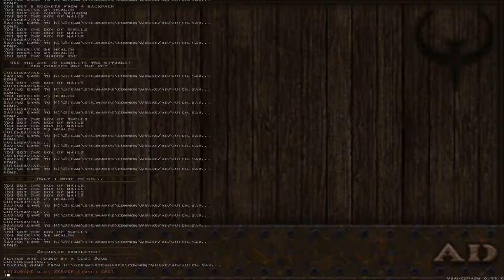Arcane Dimensions [18] Slipgate Conundrum & Al-Alakha // Ups & Downs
It was fun seeing the reimagining of the first level of Quake. I'm not sure I enjoyed it as much as the original, but it sure was prettier.

Al-Alakha was a fun map. I liked how it used its verticality and packed so much into such a small space. One of my favorites.

00:00 Slipgate Conundrum
02:51 Al-Alakha